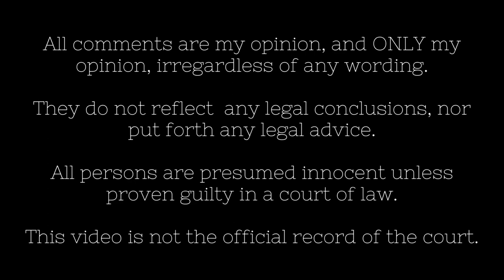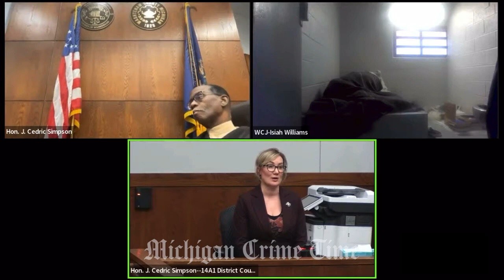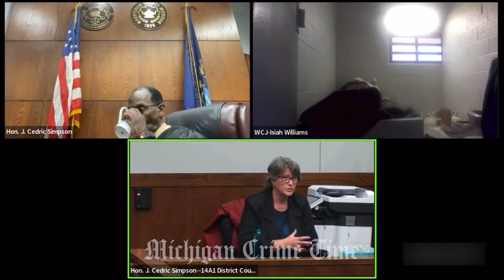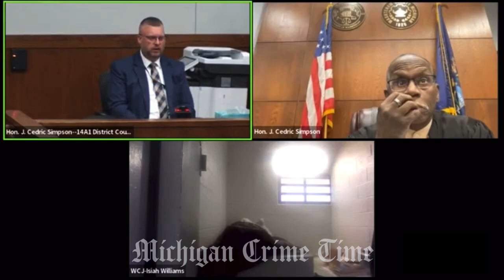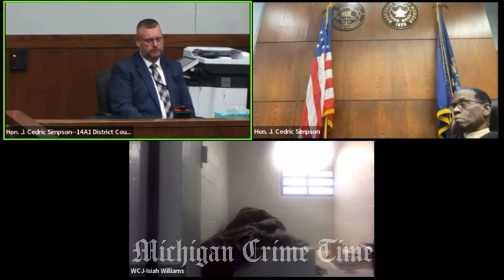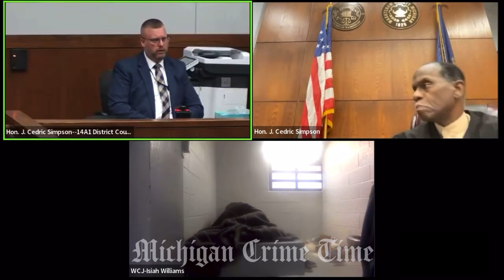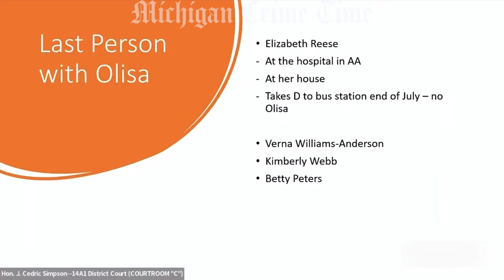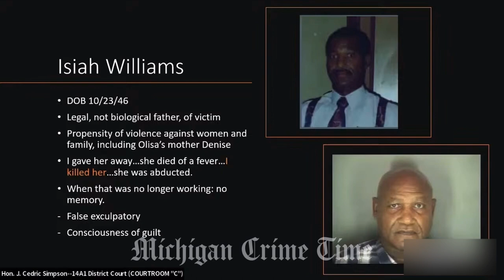Preliminary Examination State of MI v Isiah Williams Day 2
The entire second day of the preliminary examination for the murder of baby Olisa Williams.